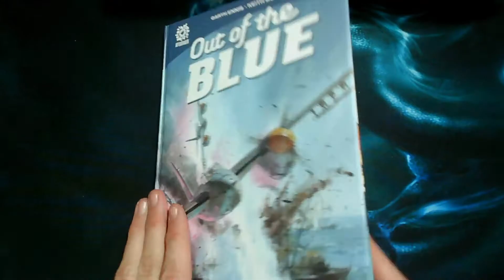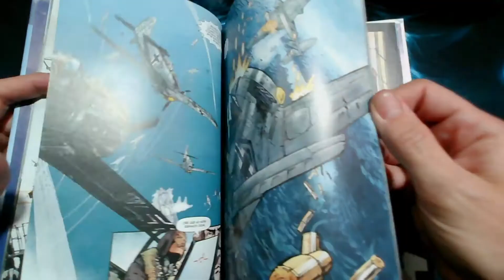CÓMICS | RESEÑA A OUT OF THE BLUE DE PLANETA COMIC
Os hablamos de Out of the blue cómic publicado en España por Planeta comic, obra del guionista GARTH ENNIS (A WALK THROUGH HELL, Preacher, The Boys) y el artista KEITH BURNS (War Stories) que vuelven a reunirse tras el éxito de su serie Johnny Red.

Un relato de combates aéreos en la Segunda Guerra Mundial: negros cielos con fuego antiaéreo y pilotos enemigos, maniobras a baja altura para comerse las uñas y el humor negro de hombres a los que les pueden arrebatar la vida en cualquier momento… y sin previo aviso.